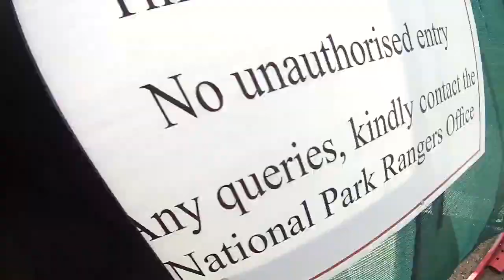2017 IPSC WA State Championships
My run at the 2017 IPSC WA State Championships